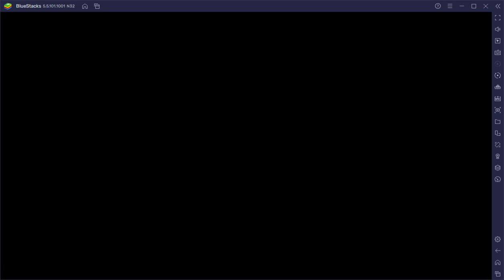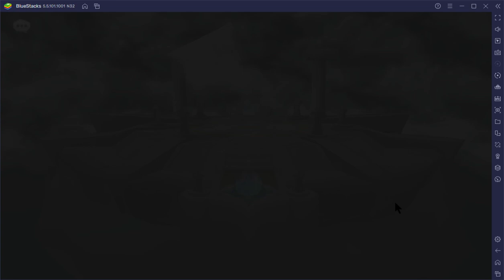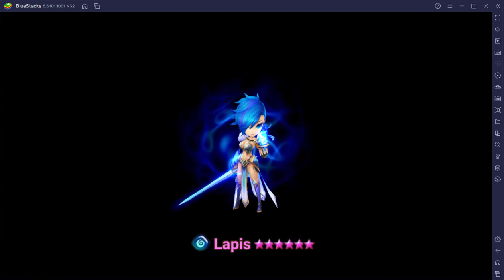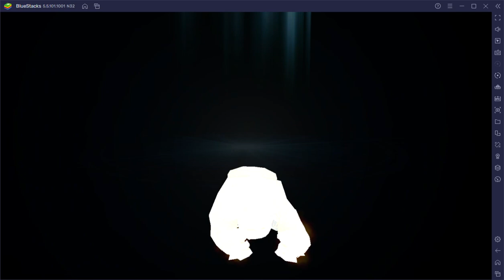Summoners War 220311 1325 ssit [22-2]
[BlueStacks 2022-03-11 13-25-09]